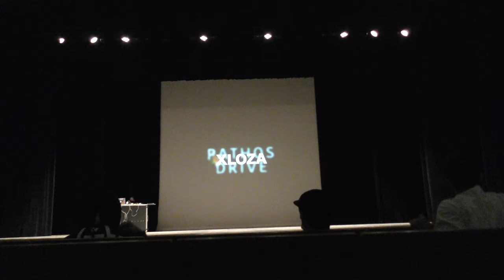PathosDrive2020 XLOZA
PathosDrive2020
オープン部門